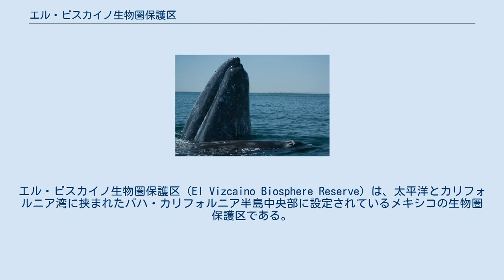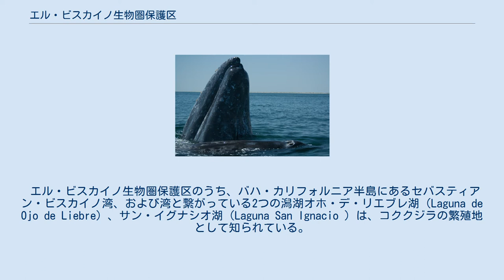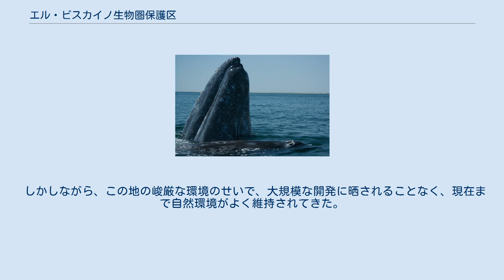エル・ビスカイノ生物圏保護区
エル・ビスカイノ生物圏保護区（El Vizcaino Biosphere Reserve）は、太平洋とカリフォルニア湾に挟まれたバハ・カリフォルニア半島中央部に設定されているメキシコの生物圏保護区である。
1988年に設定された総面積2,546,790 haの生物圏保護区で、独特の砂漠の気候によって育まれた陸棲生物の固有種の豊富さや、コククジラの重要な繁殖地であることなどが特色である。
 コククジラの繁殖地になっている2つの潟湖が、ユネスコの世界遺産に登録されている。
 この地域の動植物は、雨が僅少で激しい風が吹きすさぶ砂漠気候に自らを適応させてきた。
その結果、この地域では数千種にも及ぶ植物の固有種や、他では見られないような野生生活が育まれて来たのである。
 この地の厳しい環境に適応した動物たちには、コヨーテ、齧歯目の動物、ウサギなどの夜行性の動物たちが含まれている。
それ以外の動物たちは、多肉植物からだけ水分を得ている。
陸棲哺乳類の中で際立っているのが、地上最速の部類に属するプロングホーンである。
この保護区では、ほかにもビッグホーンやミュールジカなどが見られる。
また、定住している鳥や渡り鳥などが数十種確認されている。
重要なものとしては、ミサゴ、サギ科、ウ科、カモメ科などである。
海洋動物としては主役であるコククジラをはじめ、イルカ類やウミガメ科、キタゾウアザラシ、アシカなどが見られる。
 エル・ビスカイノ生物圏保護区のうち、バハ・カリフォルニア半島にあるセバスティアン・ビスカイノ湾、および湾と繋がっている2つの潟湖オホ・デ・リエブレ湖（Laguna de Ojo de Liebre）、サン・イグナシオ湖（Laguna San Ignacio ）は、コククジラの繁殖地として知られている。
世界中に棲息しているコククジラの半数は、この湾で生まれている。
 コククジラの繁殖にとって重要な場所であるが、それを目当てにした過剰なホエール・ウォッチングによって海洋環境が悪化したため、現在は観光には規制がされている。
 世界遺産に登録されているのは、生物圏保護区内のオホ・デ・リエブレ湖（面積226,914ha）と、サン・イグナシオ湖（面積142,717ha）である。
 アメリカ大陸北部からの放浪者であったコチミ人（Cochimi）が、最初にこの地方に落ち着いたのは、1万1000年以上前のことであった。
放浪してきたコチミ人たちはシエラ・デ・サン・フランシスコ（サン・フランシスコ山地）の洞窟群に隠れて住んでいた。
その当時の生活の痕跡は、シエラ・デ・サン・フランシスコに今も残る洞窟壁画群に見出すことができる。
 しかしながら、この地の峻厳な環境のせいで、大規模な開発に晒されることなく、現在まで自然環境がよく維持されてきた。